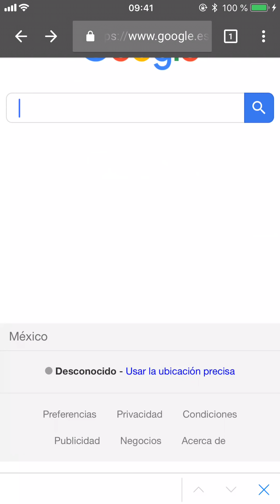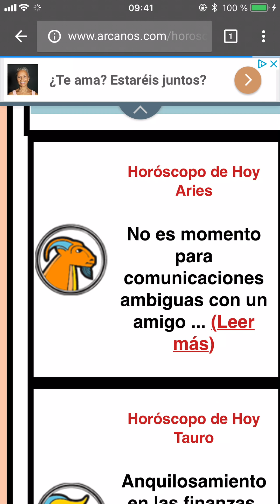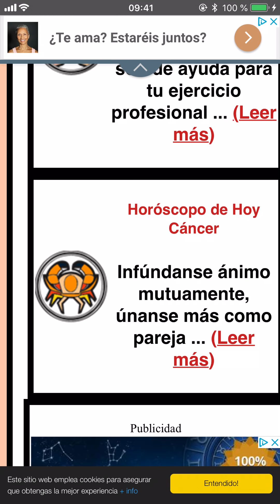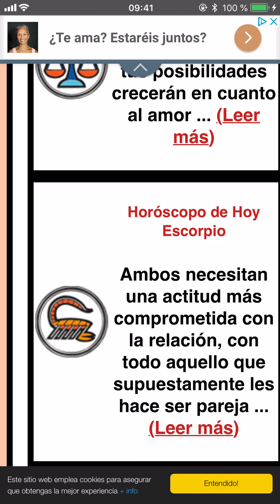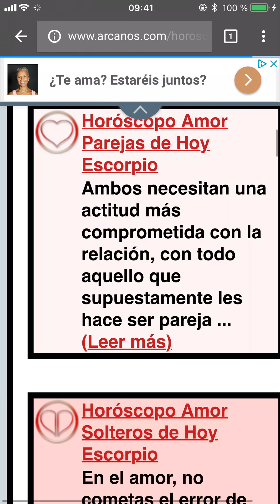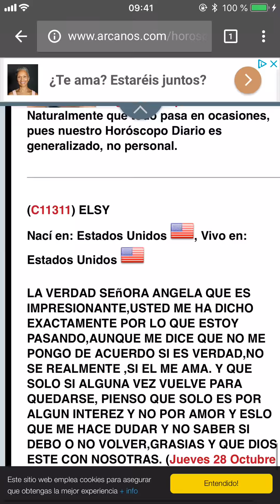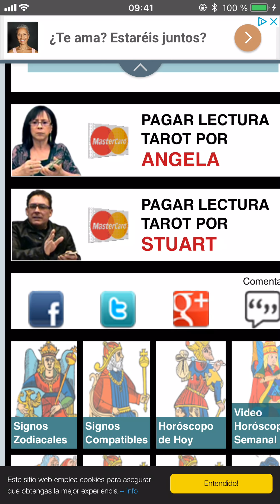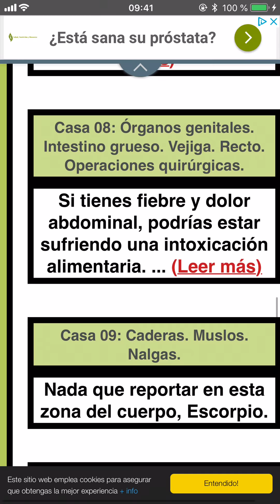HOROSCOPO DE HOY ARCANOS Miercoles 18 de Julio de 2018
ARCANOS.COM

Lee tu horóscopo cada día en ARCANOS.COM : Su profundidad temática, aplicada a cada signo zodiacal, se luce en 7 aspectos de la vida diaria (Dinero, Trabajo, Profesión, Amor Parejas, Amor Solteros, Viajes y Amigos). Por ello, este horóscopo será tu mejor compañía hoy, mañana y siempre.

HOROSCOPO DE HOY ARCANOS Miercoles 18 de Julio de 2018 (Vimeo)
HOROSCOPO DE HOY ARCANOS Miercoles 18 de Julio de 2018 (DailyMotion)
HOROSCOPO DE HOY ARCANOS Miercoles 18 de Julio de 2018 (Rumble)
HOROSCOPO DE HOY ARCANOS Miercoles 18 de Julio de 2018 (PodBean)
HOROSCOPO DE HOY ARCANOS Miercoles 18 de Julio de 2018 (LibSyn)
HOROSCOPO DE HOY ARCANOS Miercoles 18 de Julio de 2018 (BlogTalkRadio)